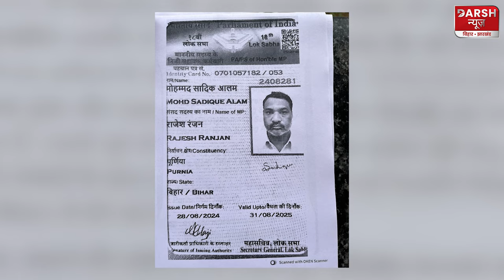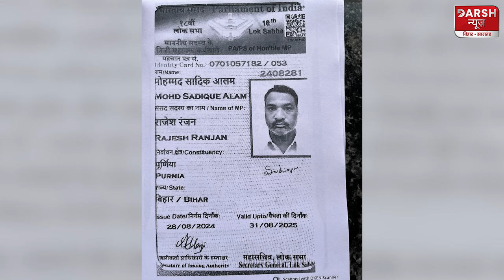Pappu Yadav को Lawrence Bishnoi Gang से ताबड़तोड़ मिल रही धमकी, इस बार का देखिए व्हाट्सएप मैसेज